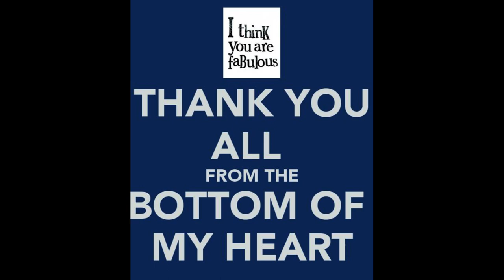THESOULCAT SHOW MONDAY at C.T.R.N on Twitch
Thanks all for the continued support of The SoulCat Show w/SammyRock aka Soul Oasis and DJ Housecat La Gata de Fuego)

Check-in is on Monday from 9am-3pm EST USA TIME.

The CyberARCHIVES are now up of our past shows and other music programmers on our Twitch